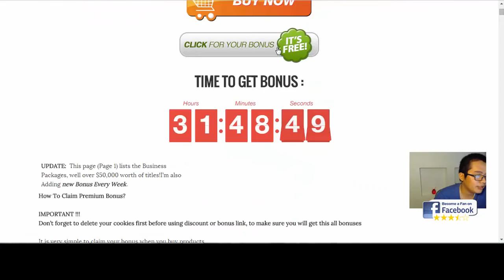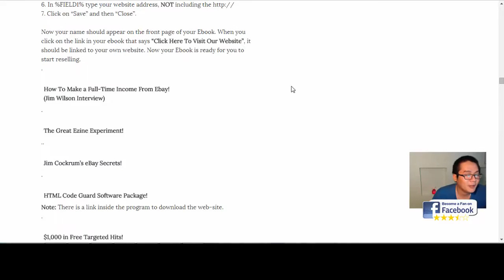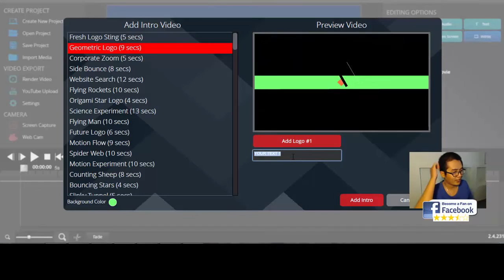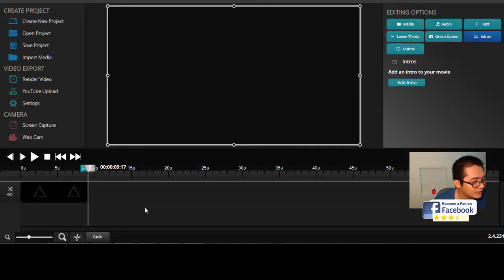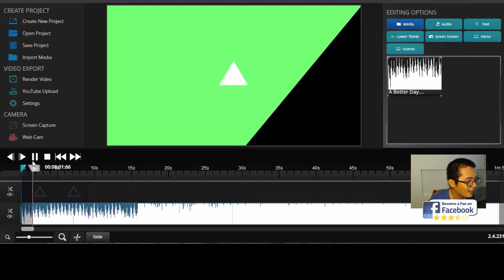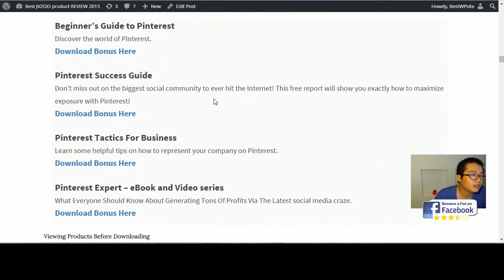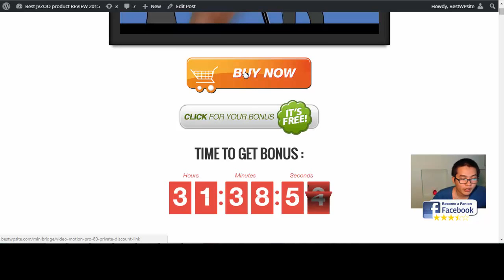MY Video Motion Pro software Review - MY $50k BONUS & %80 DISCOUNT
Are you looking for more knowledge concerning Video Motion Pro? Kindly review my truthful reviews concerning Video Motion Pro prior to selecting it, to review the weaknesses and strengths of it. Can it be worth your effort and time and also money?

The MOST Powerful Done in One Video clip Development Option!

Some thing substantial will happen on the net now ...

You considered as you are reading this, already leading marketing professionals and also business owners are making use of a brand-new software application making PRO videos effortlessly!

It's called 'Video Motion Pro' and it's an innovative NEW software application which is going to change the technique you produce video clips for your business!

It allows you to create:

Video clip programs (You may make marketing on Udemy).
Details Products (Launch your very own details products on JVzoo, Clickbank or Warrior online forum).
YouTube advertising and marketing material.
Logo computer animations.
Lower Third animations.
Green display editing.
Video time line modifying.
Screen capture video clips/ Demo video clips & Tutorials.
Video clip Outros (Like all pro YouTube channels have!).
And also MUCH FAR MORE ...

Now You Could Swiftly as well as Easily Produce ...
Just a few of the many things you can quite conveniently finish with Video Motion Pro.

Video Training Courses.
Make residual earnings through developing & marketing video clip courses for any kind of subject & in any sort of specific niche on Udemy. 90 % of individuals that produce courses & sell on Udemy make sales.

Info Products.
Develop video presnetations & training trial video clips & plan them right into info items which you could market directly on your sites or on a product launch.

YouTube Video clip Outros.

Lower 3rd Animations.
Take your videos to a whole brand-new level by branding your videos with lower 3rd computer animations. Simpy & quickly select your template add you name, bussiness or site details & that's it done in less than 30 seconds.

That is a GAME-CHANGING software program that is going to instantly provide you with the ability to create whatever your could envision with ease!

This really is one of those softwares that come literally once a year which are going to make many people a lot of money, so make sure to get in early to get your copy at the most effective rate!

Video Motion Pro is a video production & modifying software application like nothing on the marketplace. It includes screen squeeze, green display editing, video clip modifying timeline, logo design sting and also lesser third computer animations, youtube upload and also a lot more!
Video Motion Pro is quite professional product and best selection for you. I truly want you to start today with complete peace of mind your financial investment is backup by a complete 100 % Fulfillment as well as MONEY BACK assurance. If your entering, after that NOW's time. Because pricing is increasing as some others acquire. you're thanks for seeing fade away entirely, come back, as well as acquire this with a greater rate. yet it'll deserve every cent. What Are You Expecting? OBTAIN Video Motion Pro at the deepest COST NOW ...!!!